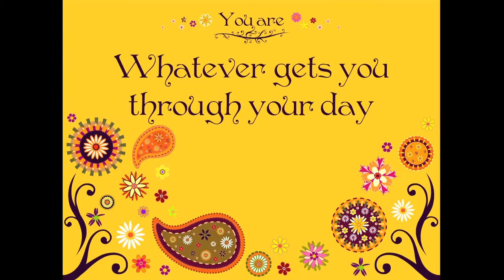Abacus (Count On You) - Official Music Video - The Maladaptive Solution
Members: Brad Beard, Michael Carpenter, Jimmy Haber, Special Guest Kylie Whitney and Mike Giblin

Sounds Like: The Beatles, Big Star, Teenage Fanclub, The Cowsills, America (The Band)

The Maladaptive Solution, LLC is an International Music Collective. The Maladaptive Solution is the Collective Mind.

We all are part of The Maladaptive Solution

The Maladaptive Solution is releasing 2 Middle Age Symphonies to God:

One is called Life

One is called World

Each Symphony has 6 Movements based on a theme

A Movement has 4 Original Maladaptive Solution Songs, plus a cover that's not part of the Symphony.

The first Movement is named HEAL;

We need each other to heal

A good cry helps to heal

Random things help to heal

Dissonance must end to heal

You have to get over yourself to heal.